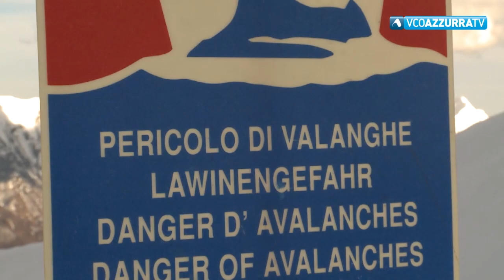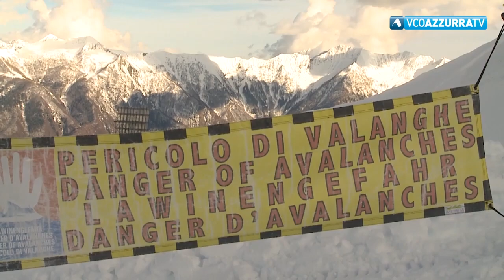E' Luciano Falcini lo scialpinista travolto da una slavina sotto il Moncucco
16 marzo 2018 - Restano gravi le condizioni dello scialpinista travolto nel pomeriggio da una slavina sulle nevi dell'alpe Lusentino, sotto la croce del Moncucco